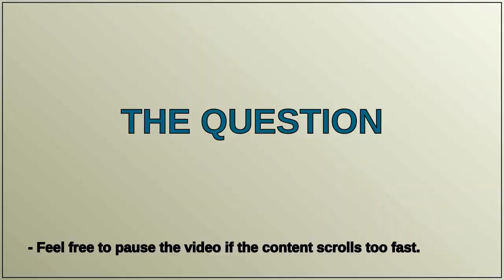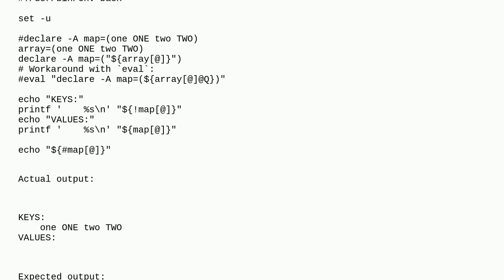Why can't an associative Bash array be assigned with an array?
A special thanks goes out to the community

  associative-array bash